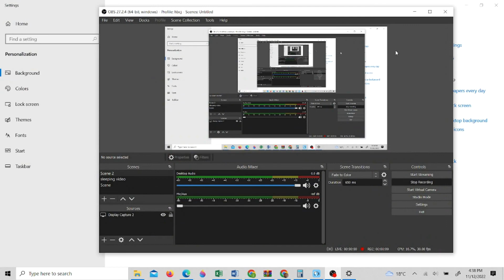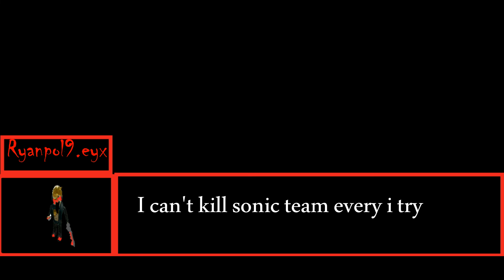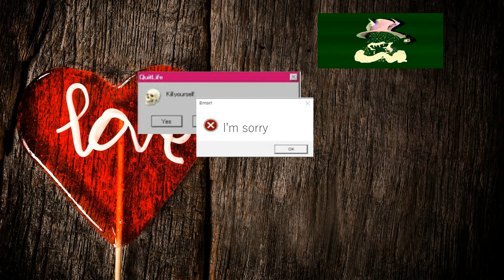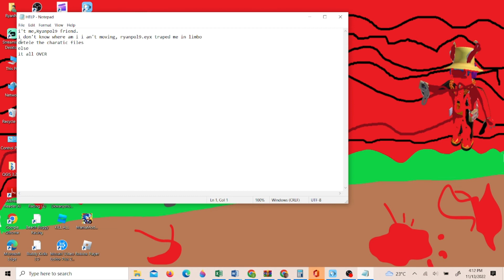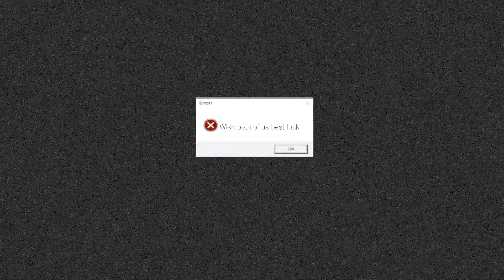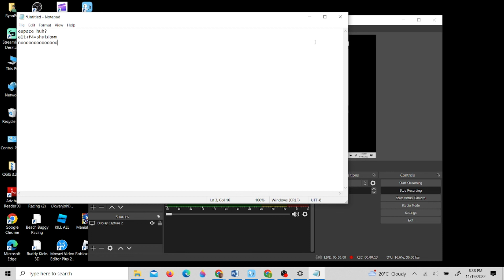ryanpol9 and powerful roblox